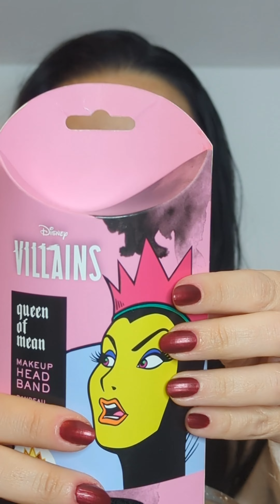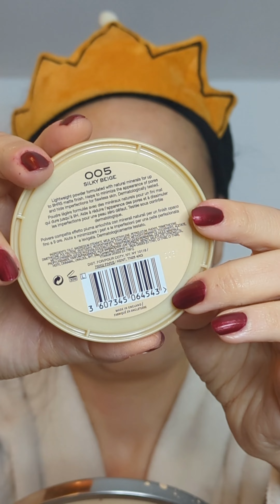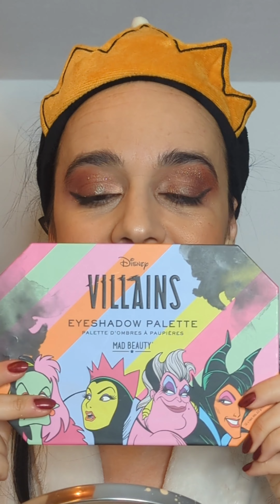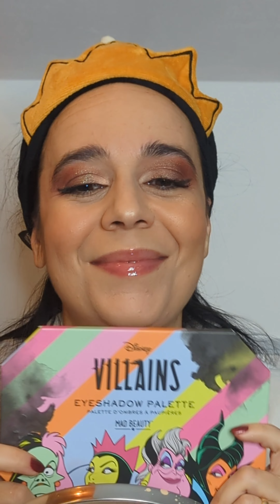CI TRUCCHIAMO CON DISNEY VILLAINS MAD BEAUTY | SUONA LA SVEGLIA INIZIA IL MAKEUP! ⏰🐓